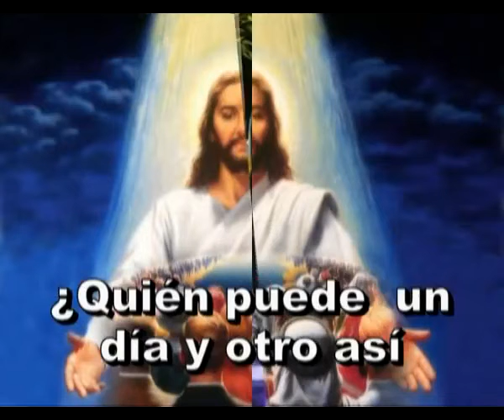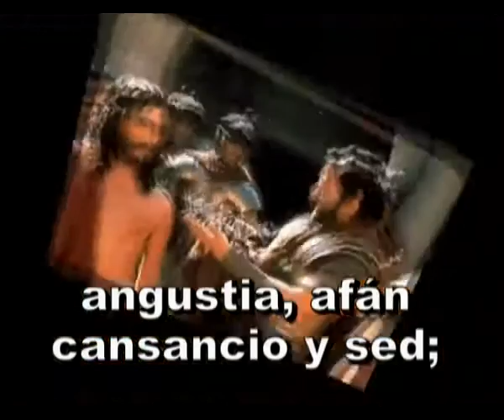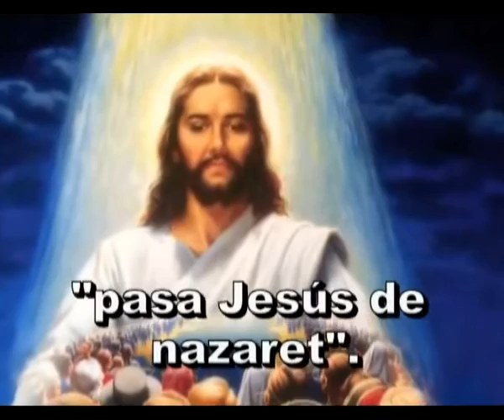Antiguo Himnario Adventista 88 ¿Qué significa ese rumor?